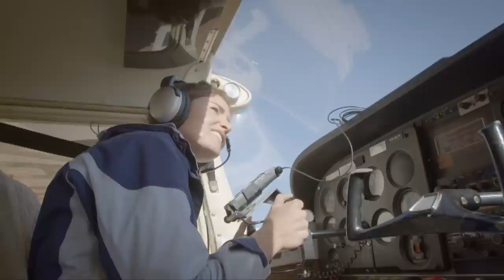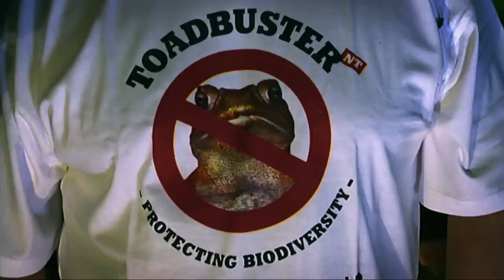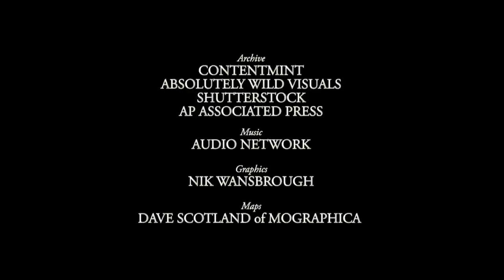Running Wild - Go Wild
From shipwrecked cats to beasts of burden to foxes brought in for sport hunting, the non-native animals that now run wild all over Australia’s vast countryside have made the land their own so effectively and with such far reaching implications they are now the biggest threat to its native wildlife, destroying its environment, scarring its landscape and costing millions.

No longer serving the use they were brought in for, multiplying and thriving in a land free from predators that could counter them the feral animals of Australia have committed crimes of survival that have led to the extinction of more mammal species than anywhere else in the world, the continuing decline of a great many more, the decimation of thousands of hectares of pristine wetland and rainforest and the potential spread of noxious and fatal diseases.
Who are the victims? Who are the perpetrators? Where are the battlegrounds and why are the stakes so high?

In this documentary we go where the buffalo roam, where the wild horses run free and the cats and foxes prowl. We follow the trail of decimation and destruction these and other pest animals have wrought, meet the glorious native animals they are on the brink of wiping out and explore the architecture of this vast and beautiful land that makes it so vulnerable to the pests it harbours.